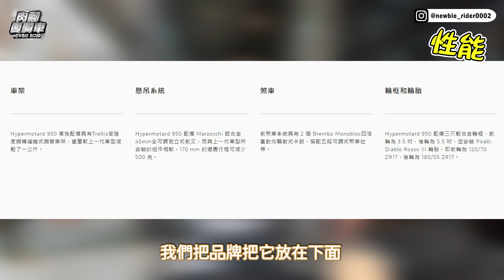真正的彎道暴徒 Ducati Hypermotard 950 RVE ！！aka 『害怕摸他』？！實測結過居然...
綜合街車與滑胎的特性所誕生出來的狠角色
杜卡迪經典型號 Hypermotard 950 完全實測
真正的彎道暴徒 Ducati Hypermotard 950 RVE ！！aka 『害怕摸他』？！

專屬優惠給 肉腳愛騎車的觀眾們！還能得到優惠跟贈品禮物喔
快點選以下連結跟我們一起用同樣的裝備吧！
【蒙古人安全帽}】官網購買任商品備註
『肉腳愛騎車觀眾』享免運費以及特別禮物

【肉腳愛騎車聯繫方式】

『拍攝器材使用』
Insta360 One X2 ＆ Insta360 X3 & Insta360 Ace Pro
GoPro 10 ＆ GoPro 8
Ulanzi G9-5 兔籠
DJI  Mini 4 Pro
DJI  無線麥克風

影片拍攝 Filming ：小肉@超多音樂工作室
執行企劃 Executive：沈哥、蘿蔔 @超多音樂工作室
影像剪輯&後製 Video Post-Production：蘿蔔@超多音樂工作室
平面設計&美術設計 Graphic design：安姐@超多音樂工作室
平面攝影 Photo：安姐@超多音樂工作室
字幕翻譯 Subtitle: Rena@超多音樂工作室
配樂設計 Music：小肉、Skinie @超多音樂工作室

肉語錄：每個人一定都要有一台重機那就對了！
可以騎重機旅行去各處景點，也能騎車旅行到處吃吃喝喝。
不管你是重機新手還是大型重機駕照到手多年的檔車老手
不管你是騎仿賽、復古車、街車、美式重機、速克達、越野車、多功能車、滑胎車
記得一定要把 肉腳愛騎車的重機美食路線給記錄收集起來
跟著肉腳愛騎車一起 重機環島／機車環島全台吃透透的爆吃一波！
William’s motto: Everyone must have one motorbike and that’s right!
Ride on motorbike to every tourist attractions and enjoy the yummy food everywhere.
No matter you are beginners or experienced heavy duty motorcyclists….
No matter which vehicle you have, motorbike replica, retro motorbikes, street motorbikes, American motorbikes, scooters, off-road bikes, utility vehicles, skibikes...
Just remember to note down the route of trips we share here.
Come with Newbie Rider and get onto your motorbike to have a ride around Taiwan !